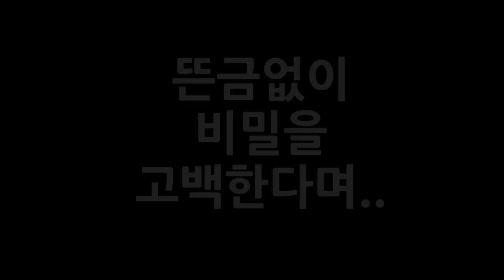'수트리밍 방송 中 뜬금없는 고백타임'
나름 재미있다고 생각한 부분을 편집해 보았어요.
이 부분이 가장 재미있었어요 또르르... 나는 되게 재밌었는데...네.. 그렇다구요...